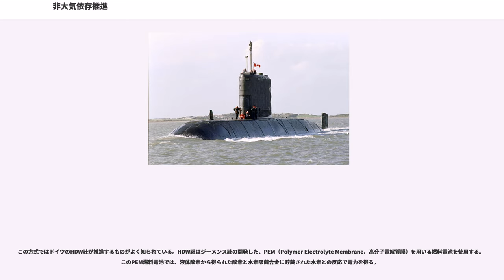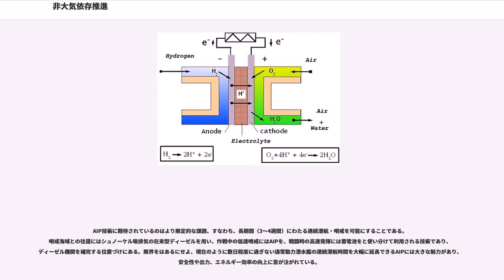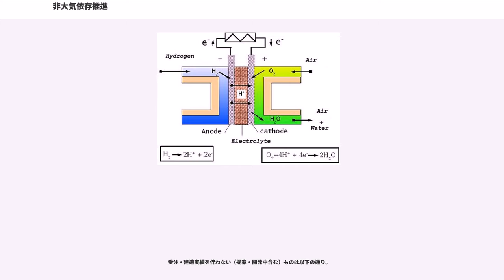非大気依存推進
非大気依存推進（ひたいきいそんすいしん、）は、内燃機関（ディーゼル機関）の作動に必要な大気中の酸素を取り込むために浮上もしくはシュノーケル航走をせずに潜水艦を潜航させることを可能にする技術の総称。ただし、通常は原子力潜水艦で利用される核動力を含まず、非核動力艦のディーゼル・エレクトリック機関を補助・補完する技術を指す。

AIPは通常、補助動力として用いられる。多くのAIPシステムは、電動推進器を駆動したり、潜水艦の蓄電池を充電するための発電を行う。潜水艦の電気系はいわゆる「ホテル・サーヴィス」（hotel services、すなわち換気・空気浄化・照明・空調など艦内居住環境の維持）のためにも用いられるが、推進に用いられるものに比べればわずかな量である。

AIP機関は、既存の潜水艦であっても充分なサイズさえあれば、船殻に追加の区画を挿入することによって、能力向上策として導入することができる。AIPは通常、大気依存型推進を代替するほどの航続力や出力をもたない。しかし、在来型の潜水艦よりも長期にわたる連続潜航を可能にする。とはいえ、典型的な在来型の動力機関は、最大で3MWの出力を持ち、核動力であれば20MWを超えるものすらあるが、AIPではよくてもその10分の1程度、数百kW程度の出力にとどまる。

古くは1867年にスペインのナルシス・ムントリオルが亜鉛、二酸化マンガン、塩素酸カリウムの化合熱でレシプロ式蒸気機関を動かし、潜水艇イクティネオIIをテスト航行させることに成功している。また、帝政ロシアでは先進的なAIP式潜水艦の研究が行われていたが、第一次大戦と革命の混乱の中で研究は途絶してしまった。

第二次世界大戦中、ドイツはヘルムート・ヴァルター博士の指導下で、潜航中の潜水艦の酸素源として過酸化水素を用いる研究を行っていた。ここから転じて、過酸化水素から得られる酸素によって内燃機関を作動させ、潜水艦の水中動力とするアイディアが案出された。これは後に開発者の名にちなんでヴァルター機関と呼ばれるようになる、AIPのはしりというべきものであった。ヴァルター機関は、過酸化水素を過マンガン酸カリウム触媒で分解して得られた酸素を含む水蒸気によってディーゼル燃料を燃焼させて加熱した蒸気を用いる閉サイクル蒸気タービン機関である。

ヴァルター機関を用いた潜水艦も数隻ながら建造された。その中の1隻、XVIIB型U1407は、戦後になってからサルベージされ、イギリス海軍でHMS メテオライトとして再就役した。イギリス海軍は、潜水艦の水中での動力源として、核動力機関ではなくヴァルター機関の開発に注力し、1950年代後半に2隻のエクスプローラー級潜水艦を新規建造した。同じくXVIIB型を接収したアメリカ海軍も、ヴァルター機関を搭載した実験的な潜水艇を建造した。

イギリスと同様、旧ソ連海軍もAIPに関心を抱き、液体酸素による閉サイクル・ディーゼル方式を用いた沿岸哨戒用の小型潜水艦615型（Project 615、NATOコードネーム：ケベック級）を就役させた。その後、ドイツから接収したXXVI計画の資料を元にヴァルター機関を搭載したS-99（617号計画）を建造、就役させたが酸化剤である過酸化水素に起因する事故を起こした。

しかしながら、いずれの海軍においても、この時期のAIP開発はそれ以上の発展や採用を見ることはなかった。ヴァルター機関の燃料である過酸化水素は腐食性があることに加え、爆発性の物質であるために、しばしば事故に悩まされた。また、液体酸素を採用したソ連海軍でもやはり爆発や火災などの事故にたびたび見舞われた。アメリカ海軍が潜水艦への搭載が可能な小型原子炉の実用化に成功すると、イギリス、ソ連いずれの海軍も同じ道を選択し、AIP機関の開発を断念した。

しかし、原子力潜水艦を実現するための諸々の障壁は低いものではなく、政治・軍事・地理等々の制約から原子力潜水艦が不適な国々が存在する。そうした国々では、通常型潜水艦の更なる能力向上策として一定の要求があったことから、いくつかの国々では研究が続けられ、1980年代前半頃から徐々に実用性のある方式が実現されるようになってきた。逆にアメリカでは原子力潜水艦の登場により通常動力艦の新規導入が無くなったため、建造だけでなくAIPの研究も停滞している。

以下に、上述のヴァルター機関以外のAIP方式で、技術的可能性が検討された、もしくは実用化段階に達したAIPの類型を示す。どの方式であれ、一長一短があり、運用国の運用構...